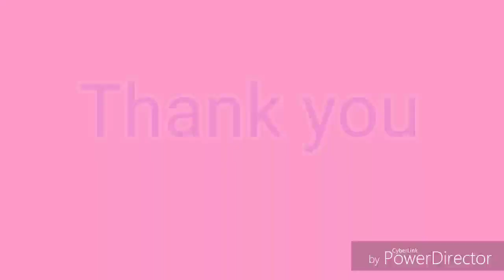Agle Baras Time Jaldi Aana - Ganpati Visarjan Vlog #2019